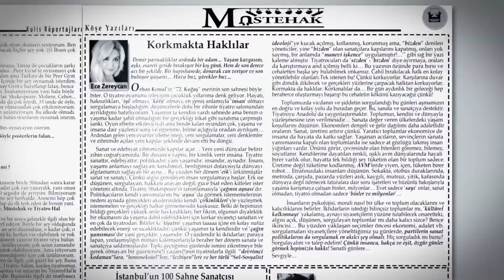Müstehak Ham Hâli